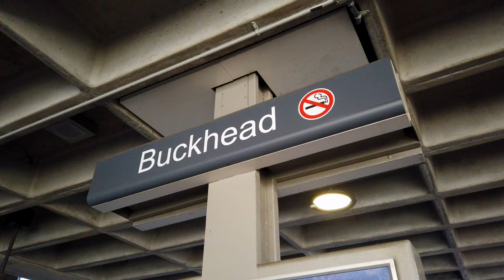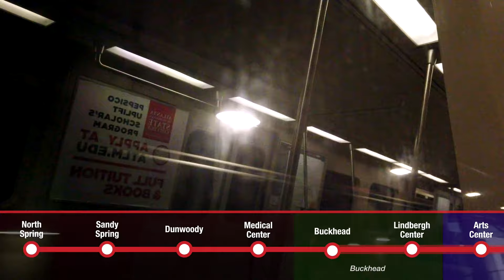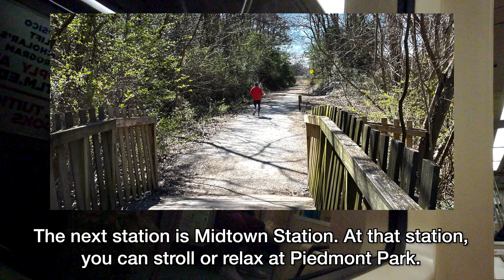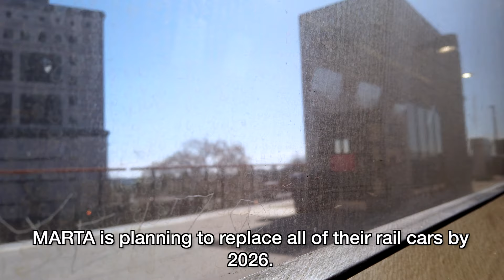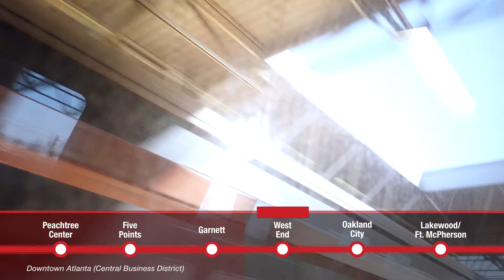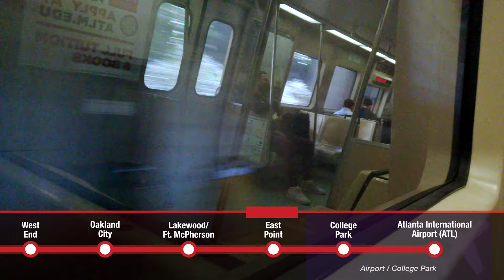MARTA Train Red Line, Downtown Atlanta/Buckhead to Atlanta International Airport ATL, 4K Train Ride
Riding Metropolitan Atlanta Rapid Transit Authority (MARTA) Rail Southbound Red Line from Buckhead (passing through Downtown Atlanta and Midtown Atlanta) to Hartsfield-Jackson Atlanta International Airport Station (ATL).

In my opinion, if you are staying in Downtown/Midtown/Buckhead, the fastest and best traveling method is taking MARTA Rail Southbound to the Airport. If you're in Downtown or Midtown, you can either take Gold or Red Line Southbound to the airport.

You can watch the MARTA Red Line Northbound from ATL Airport to Buckhead Station (passing though Downtown Atlanta/Midtown Atlanta) ride video

FARE:
As of 2022, the one way full fare to ride this train is $2.50. You can purchase the Breeze Fare Card (MARTA's Fare Card) at any ticket vending machine For more information about MARTA's fare, please visit their webpage

TIME-POINTS ⏰:
00:00 Buckhead
02:00 Buckhead Station
03:20 Rail Platform
04:55 Boarding
05:30 Departed
09:12 Lindbergh Center Station
09:50 Next Station - Arts Center
12:40 Arts Center Station
13:05 Next Station - Midtown
13:40 Midtown Station
14:10 Next Station - North Avenue
14:50 North Avenue Station
15:20 Next Station - Civic Center
16:00 Civic Center Station
16:20 Next Station - Peachtree Center
16:50 Peachtree Center Station
17:20 Next Station - Five Points
18:00 Five Points Station
18:40 Next Station - Garnett
19:20 Garnett Station
20:00 Next Station - West End
21:40 West End Station
22:15 Next Station - Oakland City
20:50 Oakland City Station
24:24 Next Station - Lakewood/Ft. McPherson
25:40 Lakewood/Ft. McPherson Station
26:10 Next Station - East Point
28:10 East Point Station
28:35 Next Station - College Park
30:30 College Park Station
31:00 Next Station - Airport
32:15 Airport Station (ATL Airport)

PLACE OF INTERESTS
CHICK-FIL-A (DWARF HOUSE) 🐥:
Did you know that Chick-fil-a was first started in Atlanta (near the ATL Airport)? This Chick-fil-a location serves more than just their famous chicken sandwiches. They serves omelets, hamburgers, waffles, steak, and other American cuisines.
- Location Address: 461 N Central Ave, Hapeville, GA 30354
- Station: East Point Station and then transfer to Route 193 (eastbound)

PORSCHE EXPERIENCE CENTER ATLANTA 🚘:
You can tour, explore and test drive any Porsche vehicle.
- Location Address: One Porsche Dr, Atlanta, GA 30354

WORLD OF COCA COLA:
Did you know that Coca Cola was started in Atlanta? Explore the history of Coca Cola and try out all of their international Coca Cola flavors around the world.
- Address: 121 Baker St NW, Atlanta, GA 30313
- Station: Peachtree Station (and transfer to Atlanta Streetcar to Centennial Olympic Park Station)

CENTENNIAL OLYMPIC PARK:
In 1996, Atlanta hosted the 1996 Summer Olympic games. This park was designed for the Olympics.
- Address: 265 Park Ave W NW, Atlanta, GA 30313